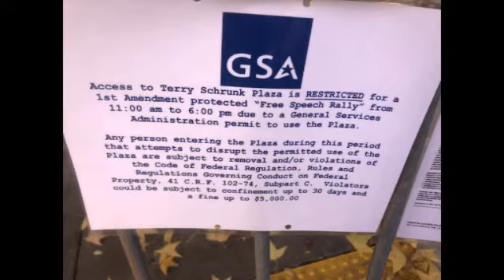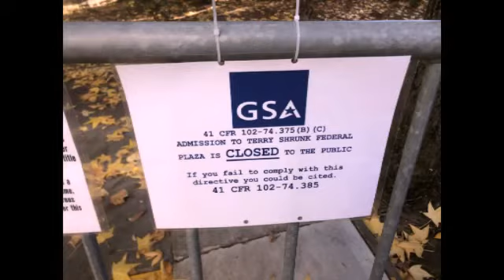In Portland OR Saturday Leftist Antifa Clashed With Police & HimToo Rally Participants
Things got heated in Portland on Saturday as leftist Antifa groups clashed with police and HimToo rally participants.

The HimToo rally, organized by Portland resident Haley Adams as a way to highlight false accusations against men in light of the MeToo movement, was reportedly attended by around 40 people, including some affiliated with the right-wing Patriot Prayer group.

“Men too can be abused, Men too can be lied about, Men too have the right to a fair trial,” the group wrote on its Facebook event page.

HimToo has nothing to do with Politics but to stand up for MenToo. The left is making this political but it isn’t. Men & their families are starting to become very nervous about today’s blame projecting & it’s time to stand up for them together as we do women. Giving them a day to speak about how they feel, what they have gone through & believe it or not they are excited that we are not forgetting them. Instead of putting one or the other on a pedestal men and women should be working together, maybe this is a start.

We will be having a huge event in Portland Oregon on November 17th. Message us if you have any questions. Everyone is welcomed to join.

Leftist groups counter demonstrating included the Democratic Socialists of America And Portland’s Rose City Antifa.

Bottles and flares were reportedly thrown at police officers during the demonstrations, and six people were arrested.

Journalist, photographer, and Quillette editor Andy NGO attended the event and recorded several engagements between the counter-demonstrating groups. NGO stated that he himself was “assaulted” by a “mob” of black-clad masked demonstrators who also insulted him and “targeted” his equipment.

NGO documented police pushing back protesters who shouted “cops and Klan work hand-in-hand.”

Following the rally, “Antifa chased down people trying to get to their cars and fought then,” NGO reported.